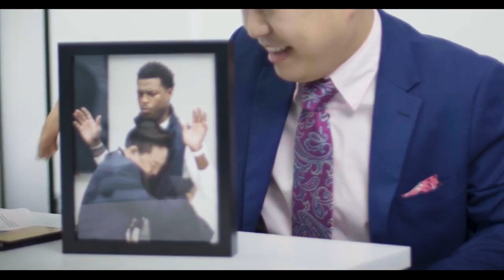Bitbuy.com: Kyle Lowry Is My Best Friend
Edited by: Marc Morgenstern